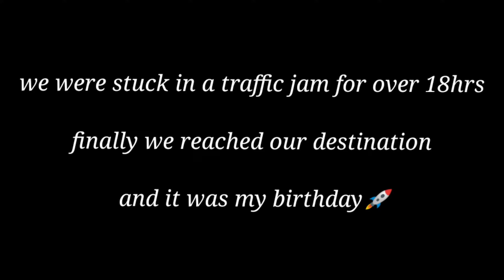Delhi to Manali bus | Chandigarh to Manali | best month for Manali | weather and road conditions HP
A trip to Manali is no less than therapy for fatigued minds and souls. No doubt nature has blessed this hill station of India generously and lets the tourists get an unmatched experience. Nestled on the banks of the gurgling River Beas,